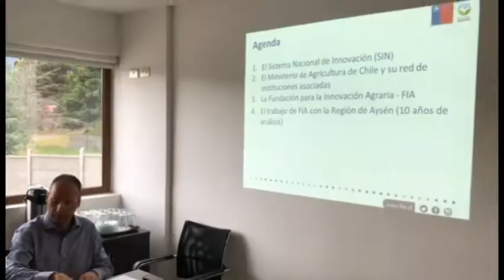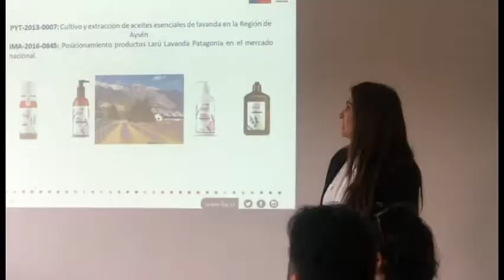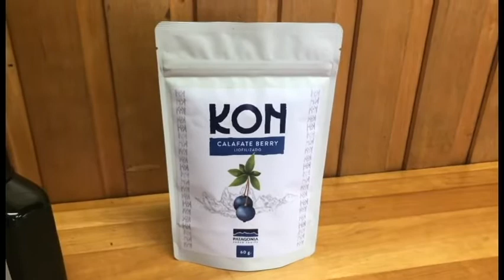Avances FIA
ROCCO TV